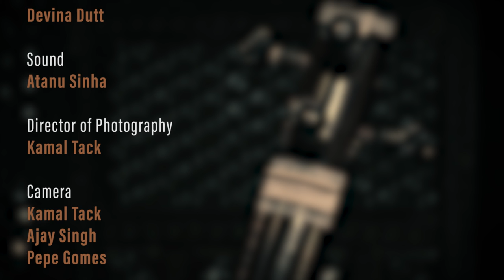Pt. Narayanrao Bodas with Pt. Kedar Bodas: Raag Desh Malhar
Pt. Narayanrao Bodas began the second set of the Secret Masters Sessions 2 with the grand Raag Desh Malhar. He was supported on vocals by his son Pt. Kedar Bodas, on tabla by Dattatray Bhave and Sandeep Mishra on sarangi. Tanpura accompaniment was by Swaroop Kumar and Vishvesh Sardeshpande.